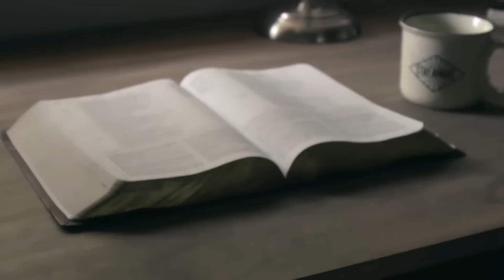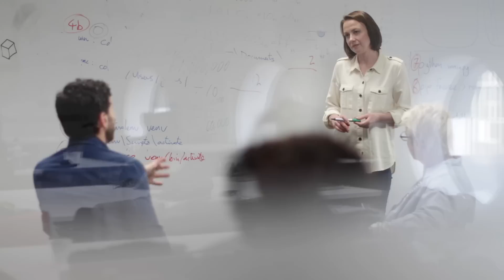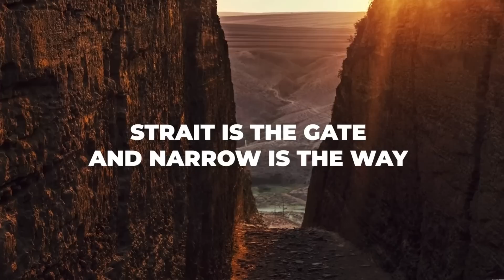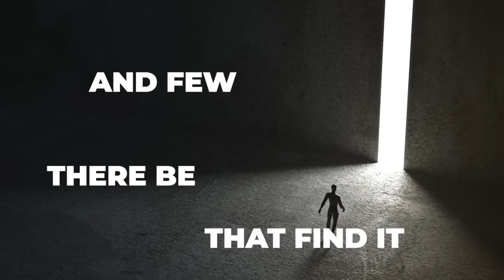From 1000 gods to ONE TRUE God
Powerful conversion story of a Hindu idol worshiper.

She tries to fight God then this happens.
This story of a Hindu idol worshiper will shock you...

God Loves you...
He sent His Son Jesus Christ...